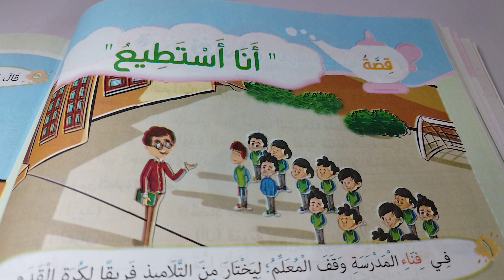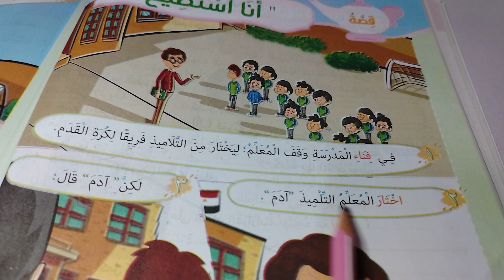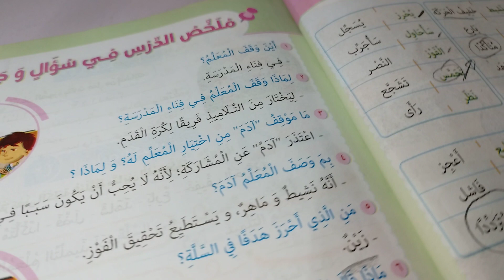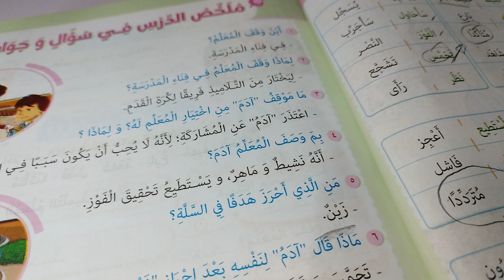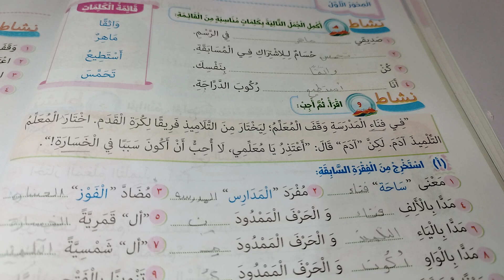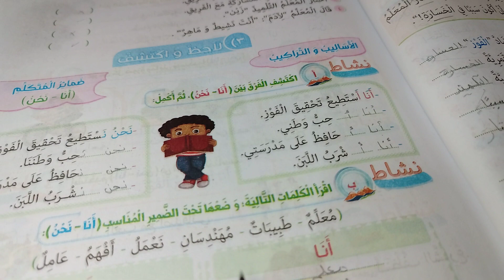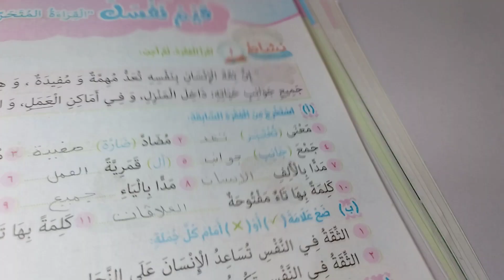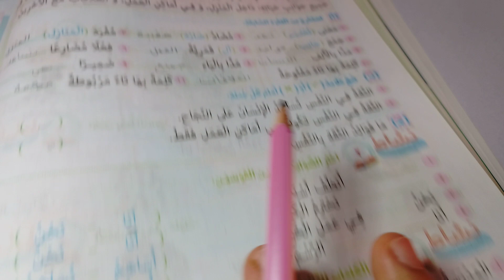انا استطيع /لغة عربية/الصف الثاني/معاني الكلمات/قواعد نحويةواسئلة علي الدرس/الفصل الدراسي الاول 2023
انا استطيع /لغة عربية/الصف الثاني الابتدائي /معاني الكلمات/قواعد نحويةو اسئلة علي الدرس/ وحل تمارين شاملة علي الدرس /شرح ممتاز / كتاب الباهر / الفصل الدراسي الاول 2023